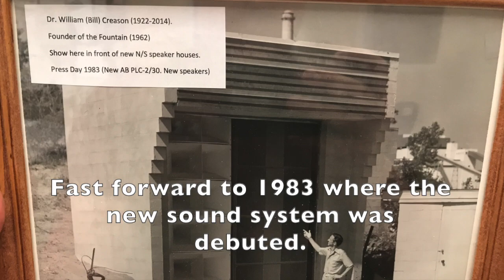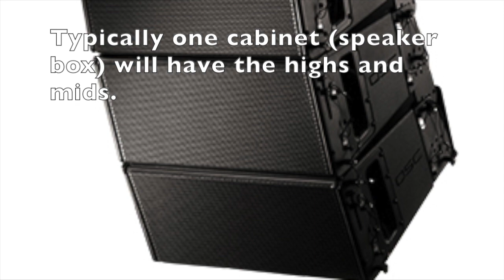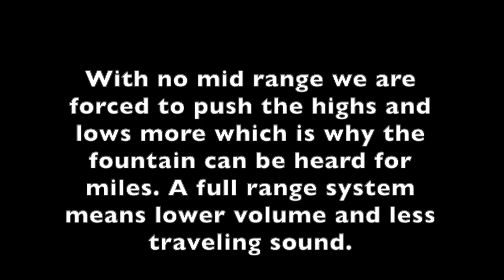A Sound Investment-Grand Haven Musical Fountain Fundraiser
The Grand Haven Musical Fountain is currently seeking donations to fulfill a $150,000 goal to replace the current sound system that is old, outdated and is over 20 years old. We hope to have a new sound system in place for our opening day in May of 2019.